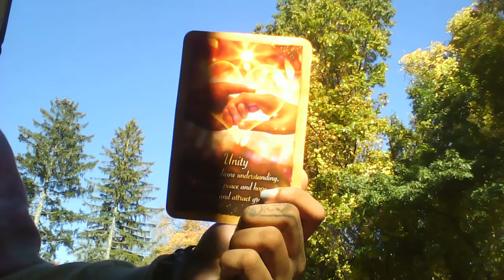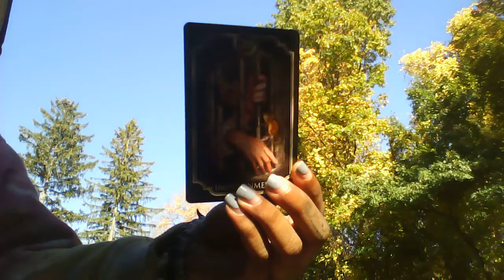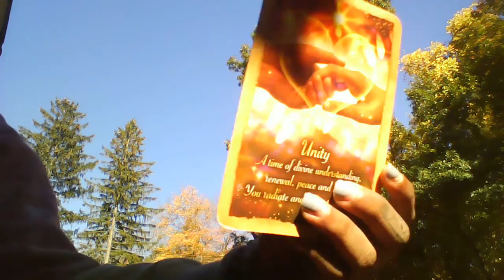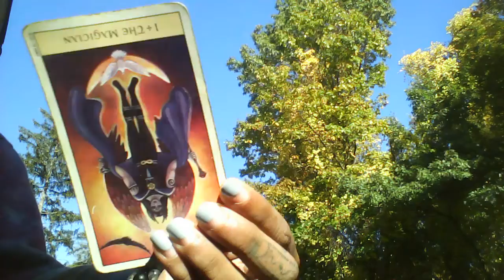WATER 💦 SIGNS NEXT 48 HOURS ~ CLEAN IT UP !